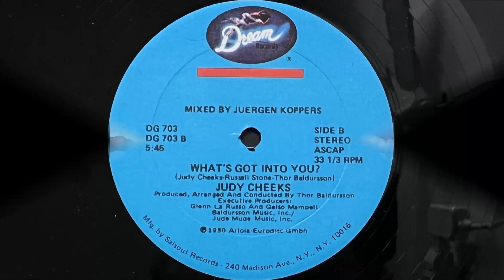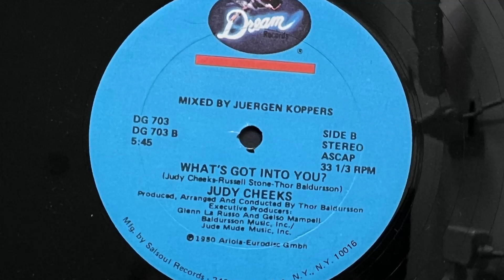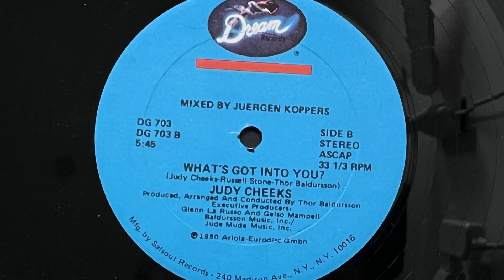Judy Cheeks - What's Got Into You? (1980 Vinyl)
Disco - soul - hi-NRG - house singer

Born in 1954, Miami, Florida
Singer /Songwriter. Daughter of gospel singer and preacher Reverend Julius Cheeks.
Cousin of Genobia Jeter.
Her biggest hits are 1977's "Mellow Lovin'" and 1994's "Reach".

1980 Vinyl Dream Records (Photo inside video). Side B
Etichetta: Dream Records – DG 703
Formato: Vinile, 12", 33 ⅓ RPM
Paese: US
Genere: Funk / Soul
Stile: Disco